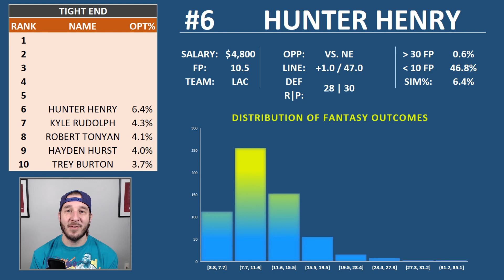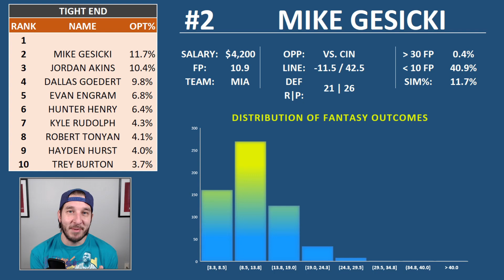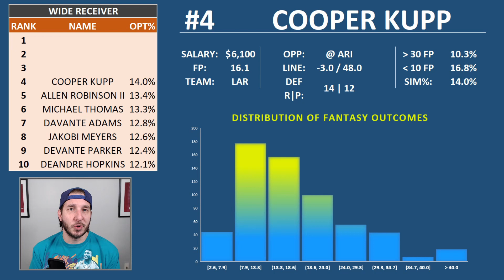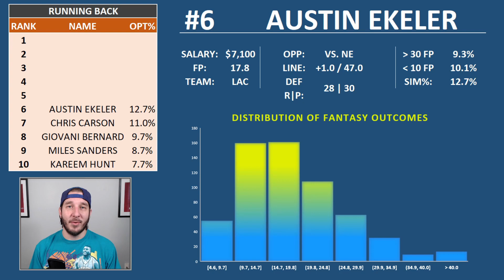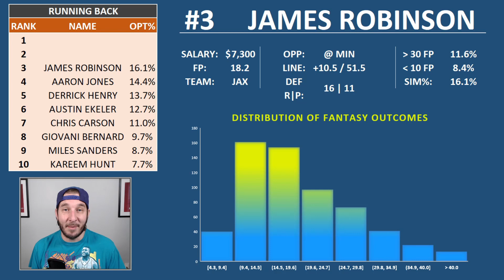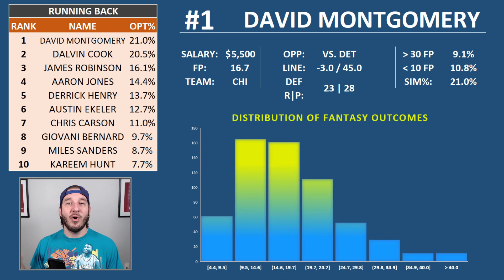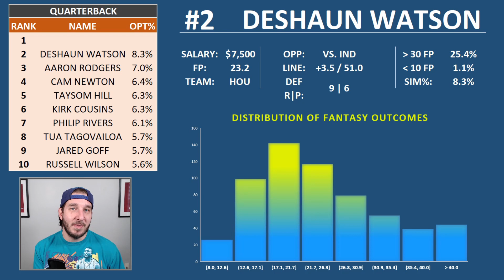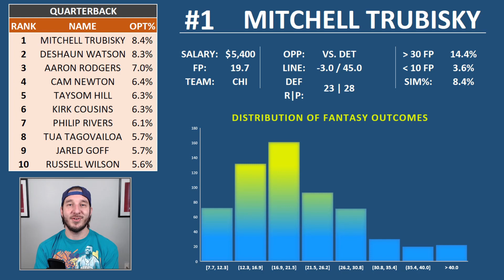DRAFTKINGS NFL WEEK 13 RANKINGS | Top 5 Daily Fantasy Football Plays For Week 13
Awesemo.com's Josh Engleman gives his Top 5 NFL DFS picks at QB, RB, WR and TE for DraftKings NFL Week 13.

SHOW INDEX
00:00 INTRO
0:38 TE
4:08 WR
7:48 RB
12:00 QB